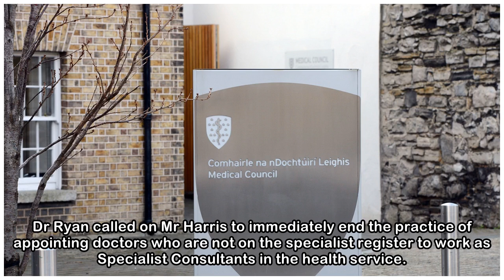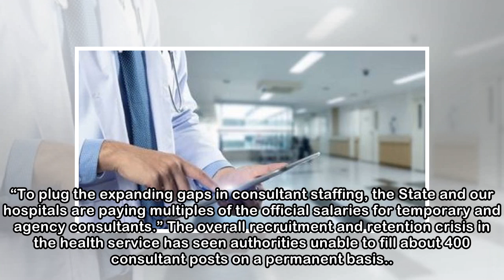Over 600 consultants working in hospitals not on specialist register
The Irish Hospital Consultants Association (IHCA) has called on Minister for Health Simon Harris to urgently address the appointment of non-specialist doctors to specialist consultant posts as it is c...